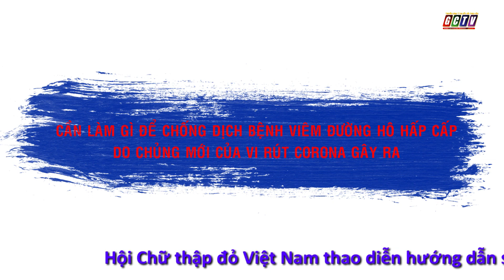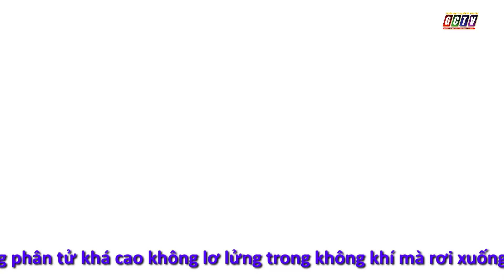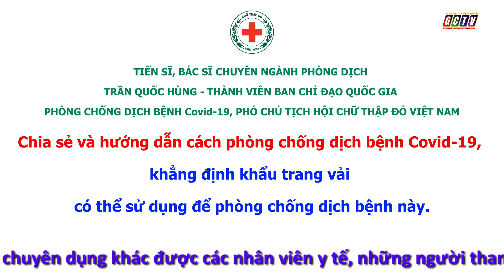PHÒNG CHỐNG DỊCH BỆNH COVID-19 ĐÚNG CÁCH